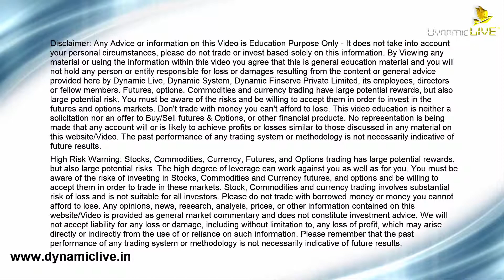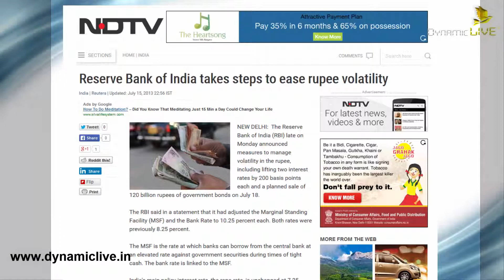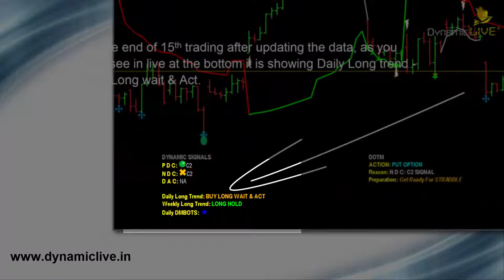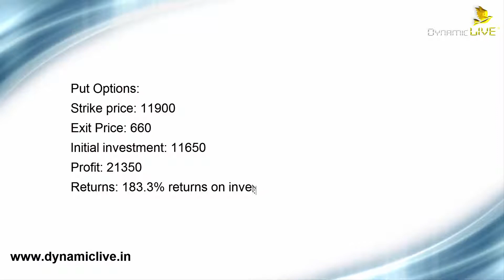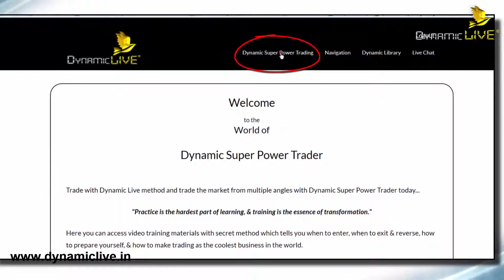Profits From News and Gap up Gap Down Part 1 Dynamic Live